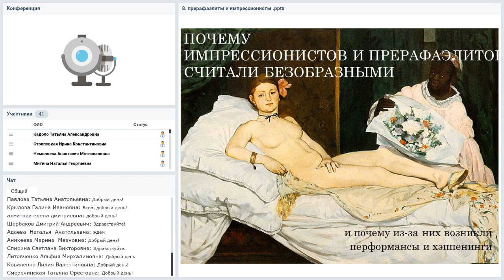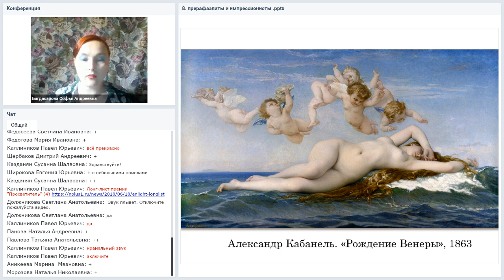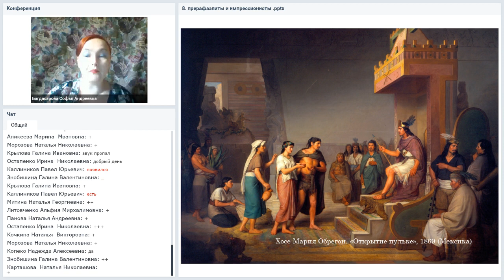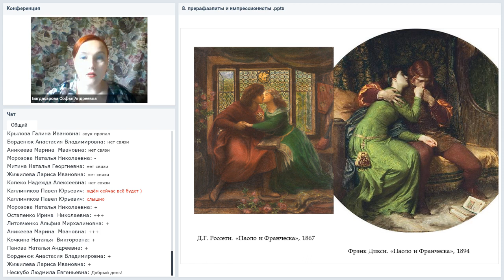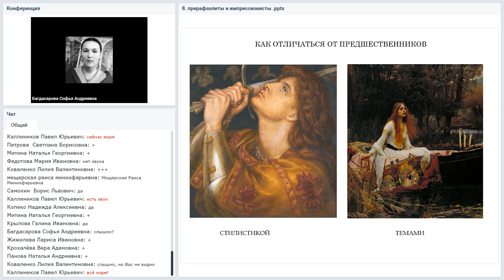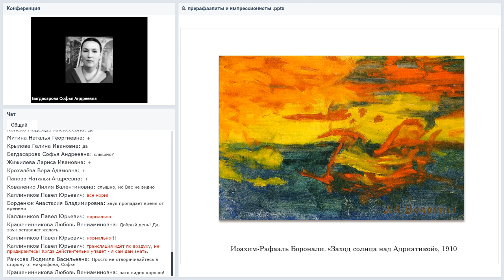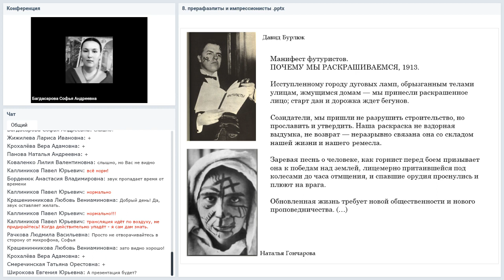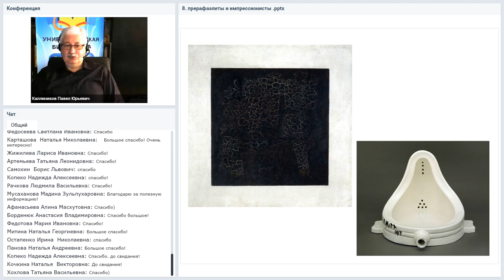Почему импрессионистов и прерафаэлитов современники считали безобразными художниками...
Вебинар
Почему импрессионистов и прерафаэлитов современники считали безобразными художниками, и почему из-за них возникли перформансы и хэппенинги
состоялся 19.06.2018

Ведущая вебинара:
Софья Багдасарова, историк искусства, искусствовед